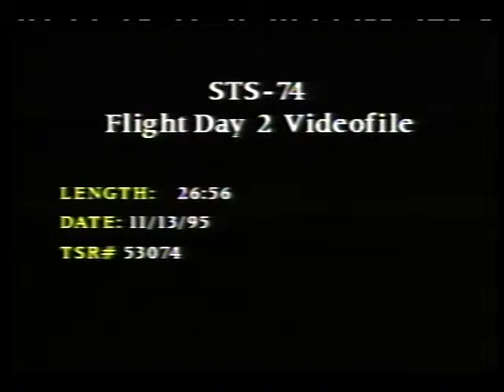STS-74 Flight Day 2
On the second day of the STS-74 mission, the flight crew, Cmdr. Kenneth Cameron, Pilot James Halsell, and Mission Specialists William McArthur, Jerry Ross, and Chris Hadfield, were awakened to music from the play 'The Nutcracker'. The astronauts hosted an in-orbit interview with Canadian reporters and journalists from Toronto, answering general questions about living in space and space flight, and explaining the delicate maneuvers that the shuttle will have to perform for the Mir docking procedures scheduled for the next day. Due to the awkward angle that the shuttle will use to approach the Mir, the docking procedure will be done in an almost blind state. Released Nov. 1995.